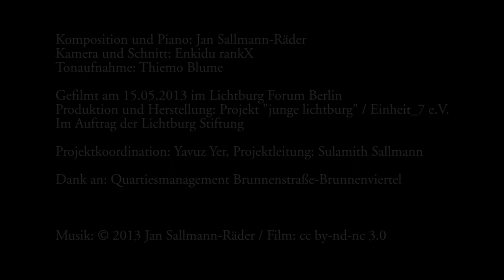Projekt "junge lichtburg" präsentiert: Jan Sallmann-Räder | Piano & Komposition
"Glas", "Neulicht", "Smaragdstadt", "Pandora", "Keine Zeit", "Lumière"

Komposition und Piano: Jan Sallmann-Räder
Kamera und Schnitt: Enkidu rankX
Tonaufnahme: Thiemo Blume

Gefilmt am 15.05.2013 im Lichtburg Forum Berlin
Produktion und Herstellung: Projekt "junge lichtburg" / Einheit_7 e.V.
Im Auftrag der Lichtburg Stiftung

Projektkoordination: Yavuz Yer, Projektleitung: Sulamith Sallmann
Dank an: Quartiesmanagement Brunnenstraße-Brunnenviertel